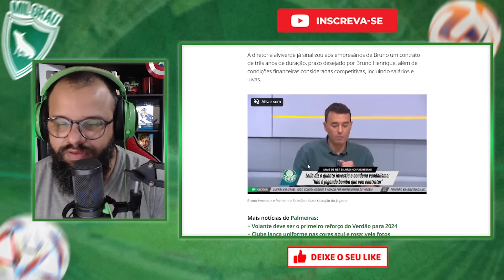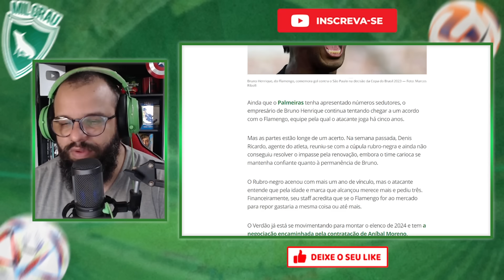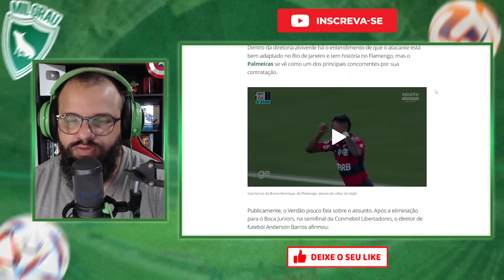FOI PRA CIMA! PALMEIRAS OFERECE CONTRATO QUE BRUNO HENRIQUE ESPERAVA DO FLAMENGO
Enquanto a renovação entre Flamengo e Bruno Henrique segue arrastada, o Palmeiras mantém contatos para tentar a contratação do atacante de 32 anos de idade. O contrato do jogador com o time carioca vence no fim do ano e ainda não há uma definição sobre seu futuro.
A diretoria alviverde já sinalizou aos empresários de Bruno um contrato de três anos de duração, prazo desejado por Bruno Henrique, além de condições financeiras consideradas competitivas, incluindo salários e luvas.

AGORA VAI? PALMEIRAS COMEÇA AGRESSIVO NO MERCADO VISANDO 2024